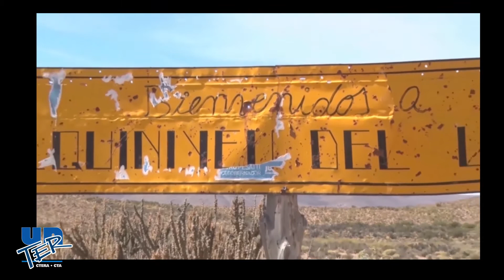Resumen Conducción 2013 - 2016, 30 de noviembre de 2016.